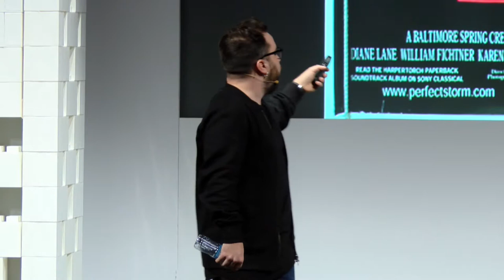Tecnológica 17: Eduardo Arcos 'Cómo hacer rentable un medio digital nadando a contracorriente'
Charla de Eduardo Arcos @earcos durante Tecnológica17, VII Encuentro de Innovación y Sociedad del Conocimiento, que tuvo lugar el 30 de marzo de 2017 en Santa Cruz de Tenerife